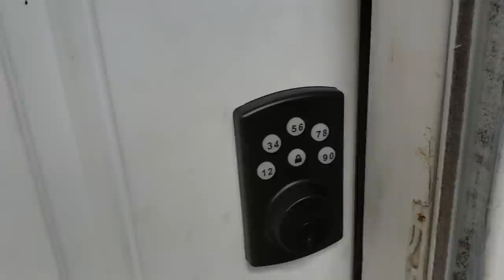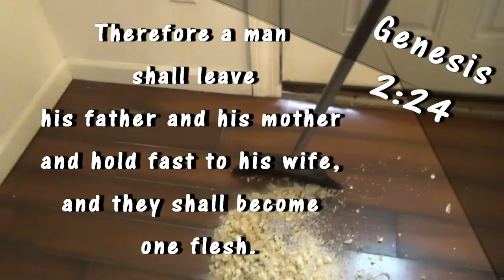Installing Key-less Entry on The Front Door & Fixing Common Door issues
We haven't had a key to our front door in 3 years, it is time for a new lock! We are installing a keyless dead bolt from Kwikset but this is the same process for any deadbolt and door handle

Amazon -
Kwikset Keyless entry
Kwikset door handle